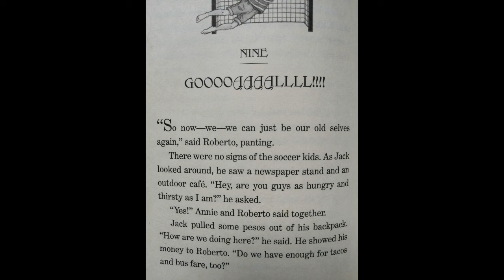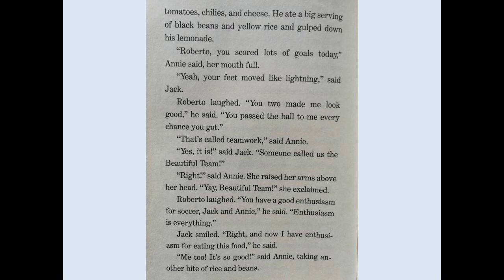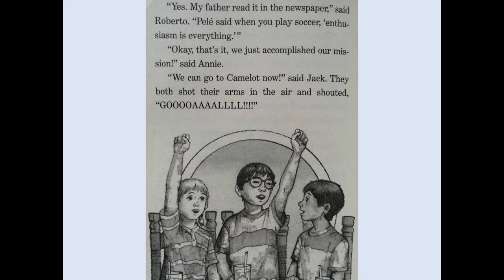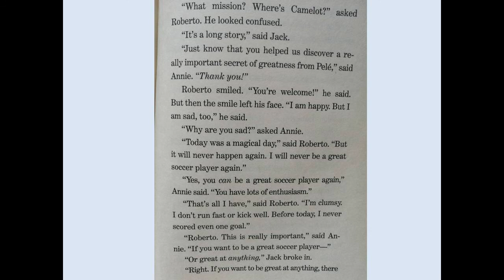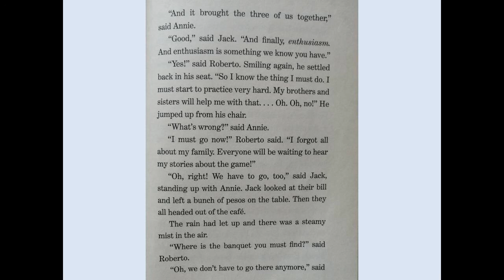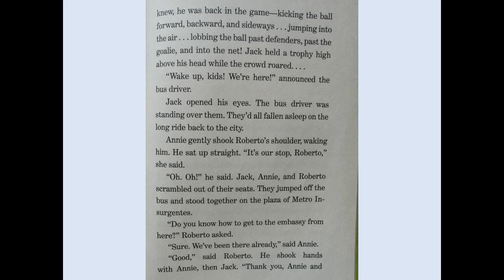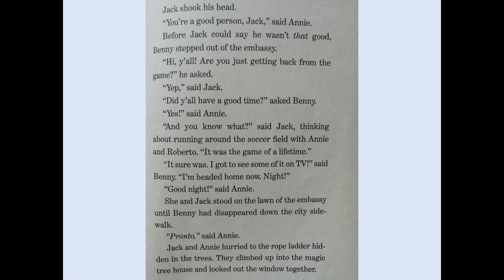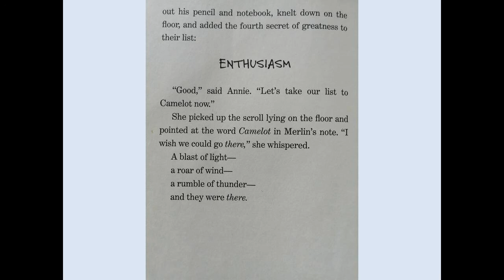Magic Tree House: #52 Soccer on Sunday Chapter 9 magictreehouse​​​​​​